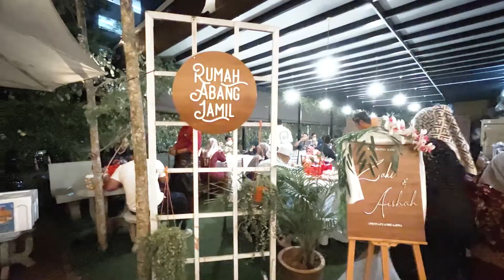Majlis Resepsi Zaki & Aishah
Majlis Resepsi Zaki & Aishah ( 11 Jun 2022 ) | Rumah Abang Jamil Johor Bahru